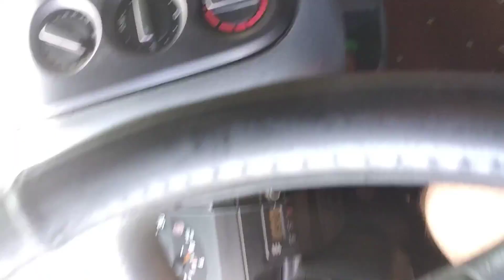Часть 2 Сарни-Любомль-Шацьк-Володимир Волинський...(1)